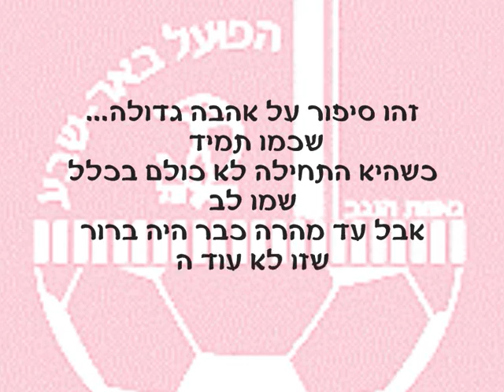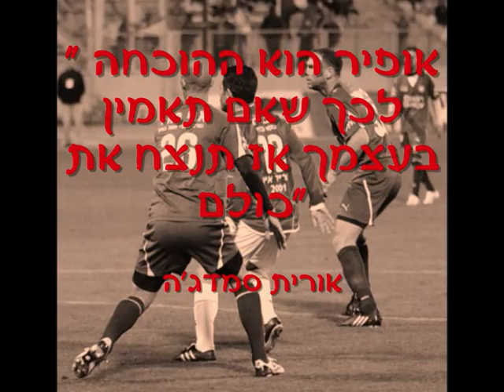אופיר חיים- אדום לנצח !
הסרטון שהוקרן בערב הפרידה של אופיר חיים מאוהדי הפועל ב"ש.